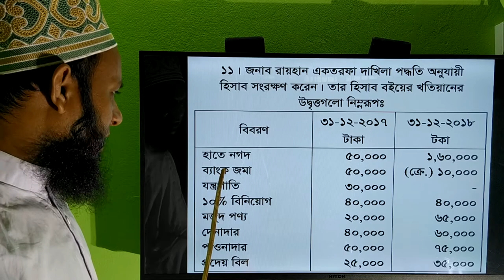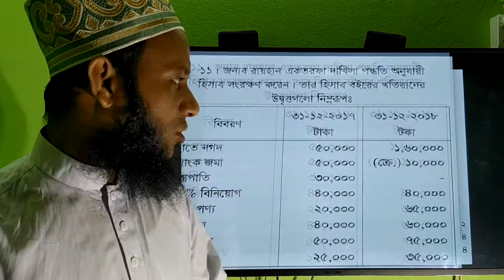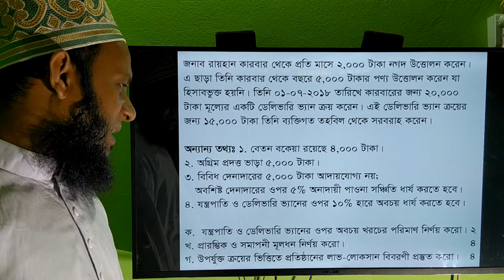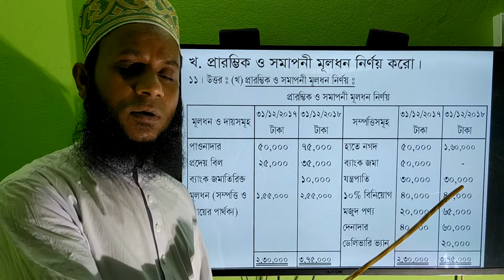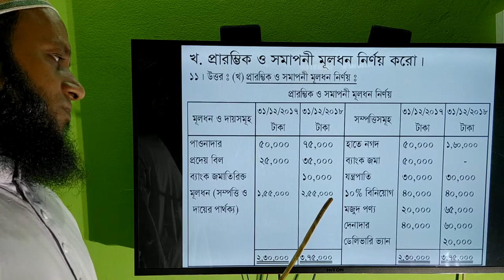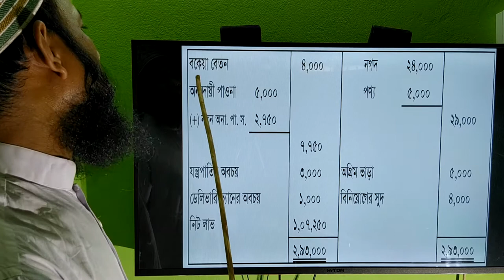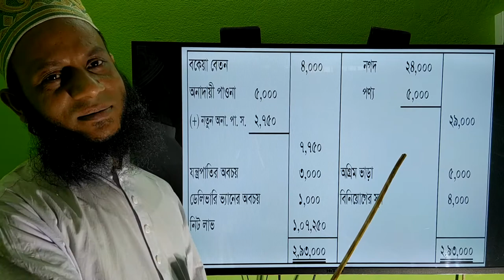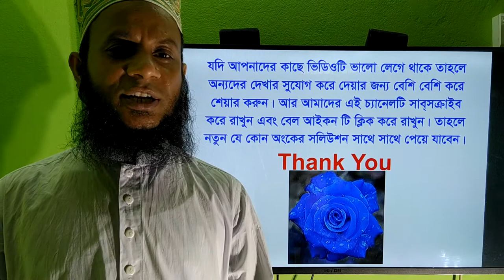May 6, 2020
H.S.C Accounting 1at Paper, Single entry  system, Rajshahi board - 2019, Ques. 11
(এইচ এস সি ক্লাসের হিসাববিজ্ঞান প্রথম পত্রের এক তরফা দাখিলা পদ্ধতি অধ্যায়ের  রাজশাহী বোর্ডের ২০১৯ সালের  ১১নং অংকের সমাধান ক্লাস।)